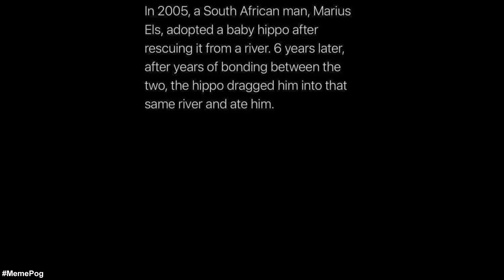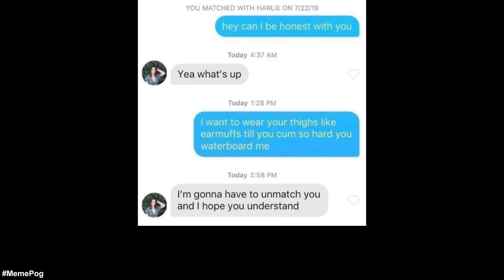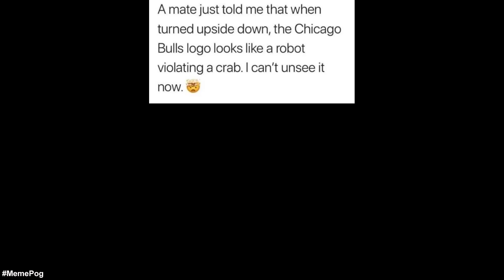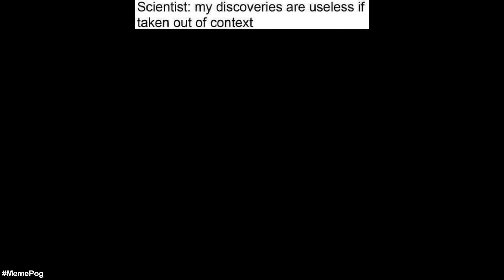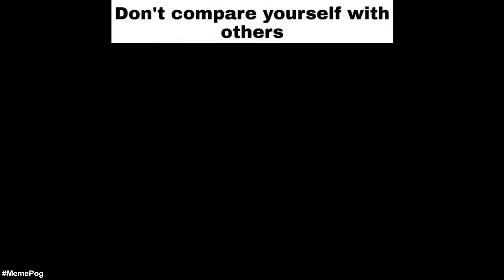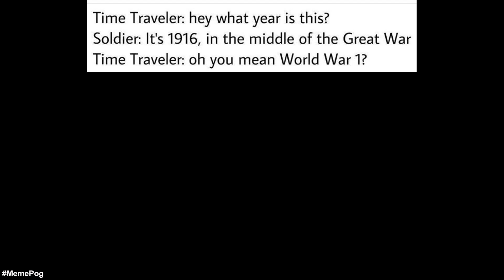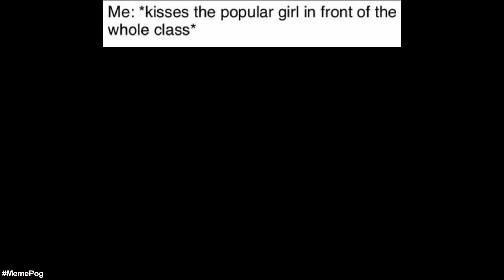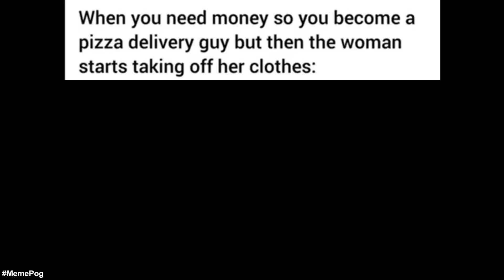Try Not to Say Hol' Up Memes V8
Hey there. In this video you will find new original funny Try Not to Say Hol Up dank memes. This video has entertainment value and we hope you will enjoy these holup memes.